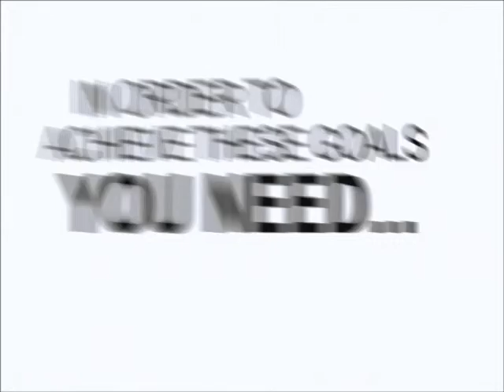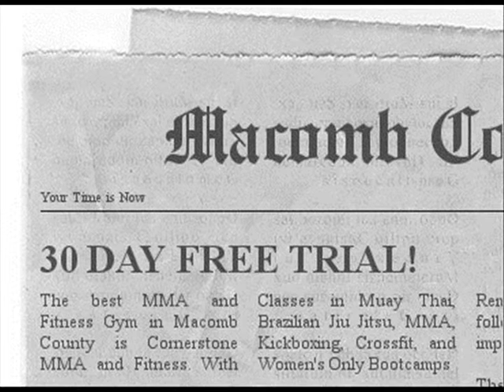Kickboxing Classes in Macomb MI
Cornerstone Gym is the area's premier training facility for MMA, Muay Thai, Jiu Jitsu, and Fitness Classes.  We are the only gym to offer a Free 30 day trial in ALL of our programs.  You're looking for Kickboxing Classes in Macomb, then you dont have to look any further than head instructor Jamel McCurry- a highly accomplished BJJ Blackbelt and a Fitness Industry Vet.  Check us out for a whole month of Kickboxing Classes in Macomb.